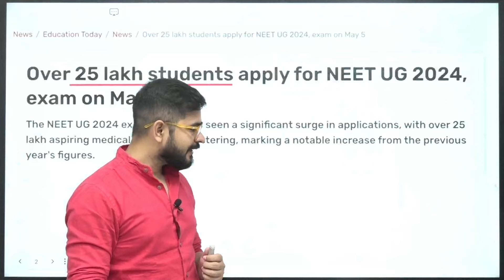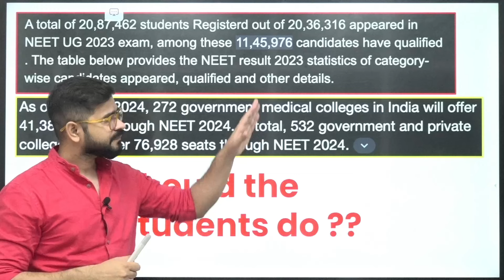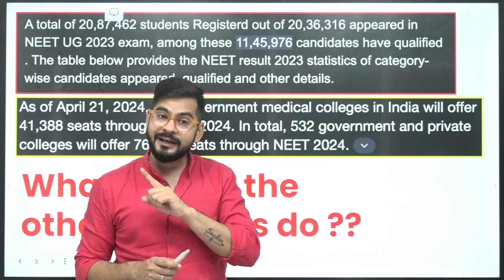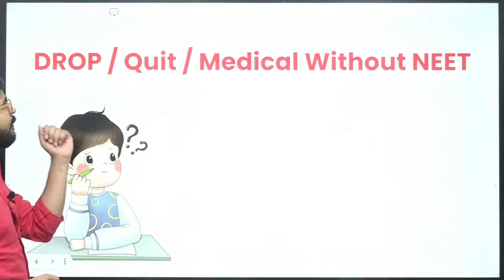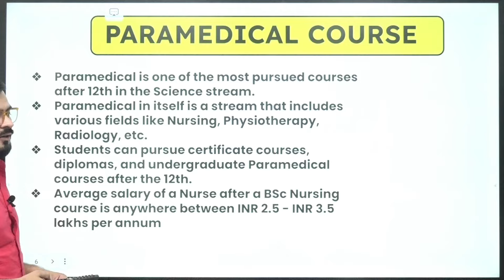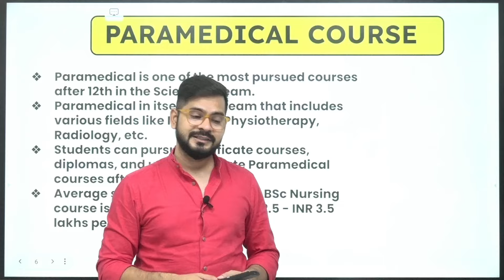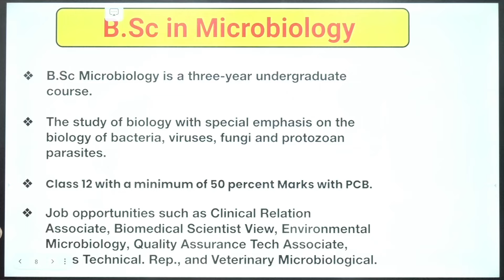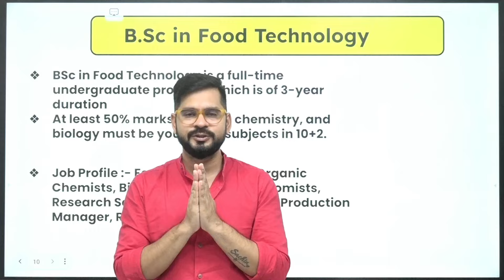What if You Couldn't Clear NEET 2024 ?? 👉 Paper ख़राब गया तो !!